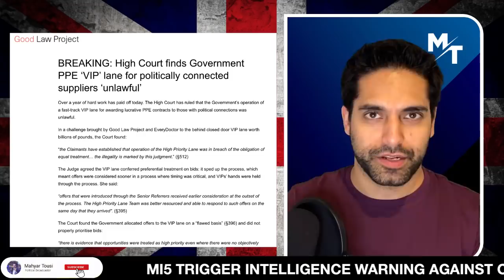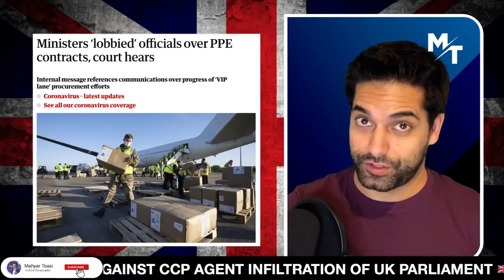High Court RULES Government's Lockdown VIP Contracts UNLAWFUL